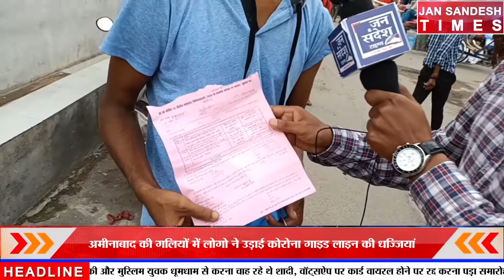नहीं लगाया मास्क तो कटेगा चालान II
यूपी में कोरोना से थोड़ी राहत मिली तो बाजारों में लोगो का जमावड़ा लग गया और लोगों में कोरोना का डर खत्म हो गया बिना मास्क लगाए घूम रहे लोगों का लखनऊ पुलिस लगातार चालान काट रही है इसके बावजूद लोग बिना मास्क के घूम रहे.